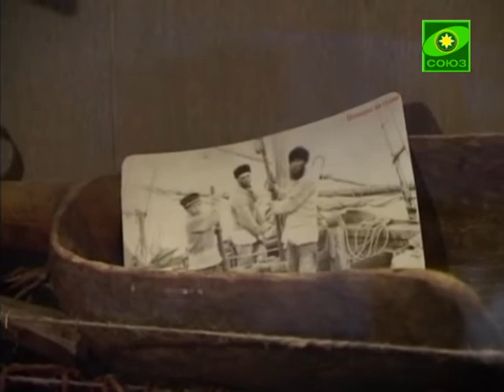Соловецкий морской музей собирает культуру поморов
Большинство паломников, приезжающих на Соловки спешат поскорее узнать о  жизни монастыря, ощутить его сильный, несгибаемый дух, который, на самом деле, не заканчивается за стенами обители. Здесь, на Севере, вера сохранялась не только в молитве и посте, но и в каждой детали быта людей, которых принято называть поморами. Их культуру, следов которой в Беломорье становится все меньше, собирает и исследует Соловецкий морской музей.